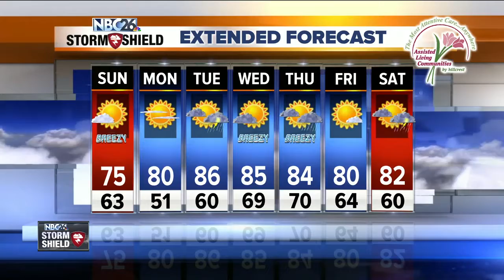Cooler and quieter Sunday forecast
Storms are exiting Northeast Wisconsin. Partly cloudy overnight with lows in the 60s. Mostly sunny, cooler, and turning less humid for your Sunday. Highs will be in the 70s. Sunny and seasonable Monday with highs pushing 80.